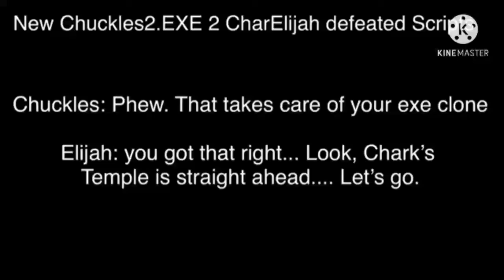My final Voice Clip for Chuckles2.EXE 2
Can Chuckles and his team make the collab entries for my Elijahsdfmovie Collab? I've gathered some from Cody, Cat Cody and CodyMetal.